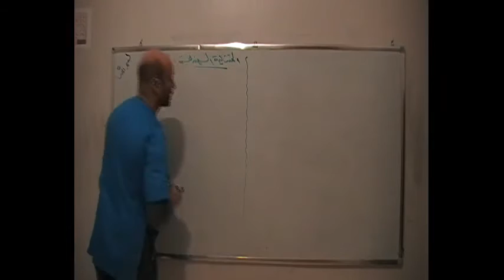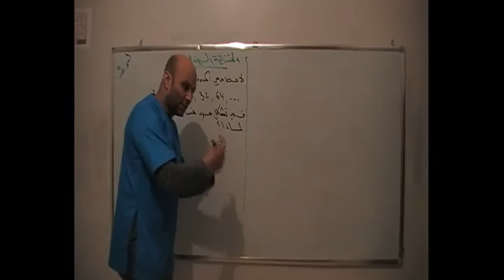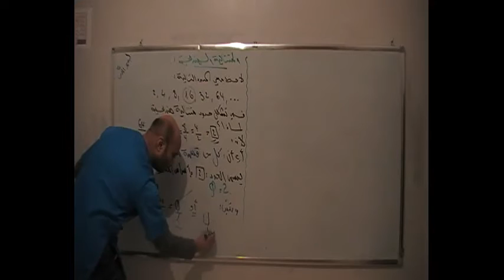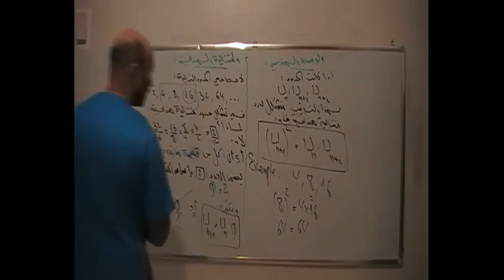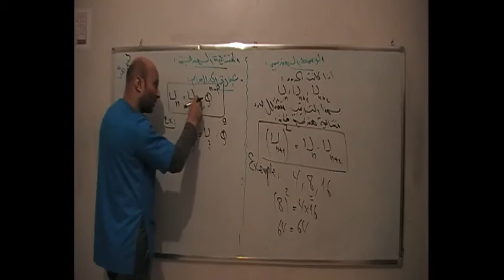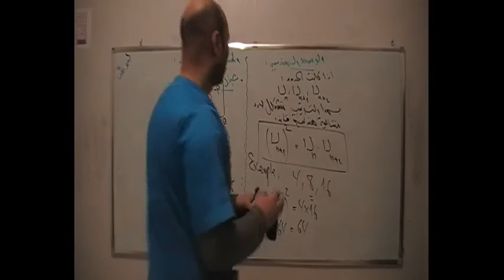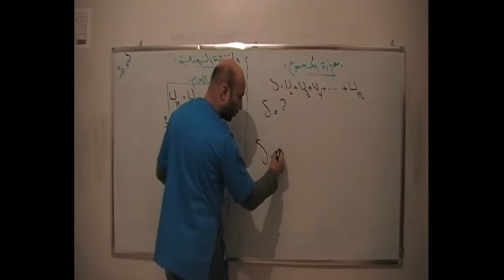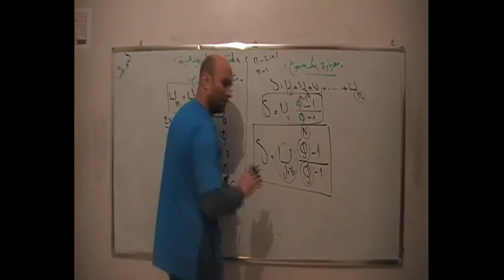khenchela mamen hichem درس المتتالية الهندسية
درس المتتالية الهندسية